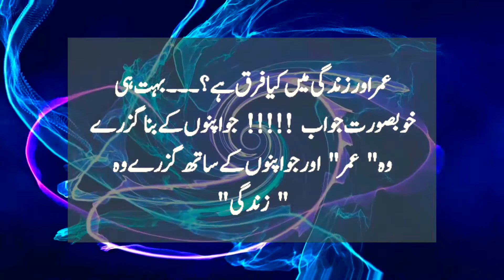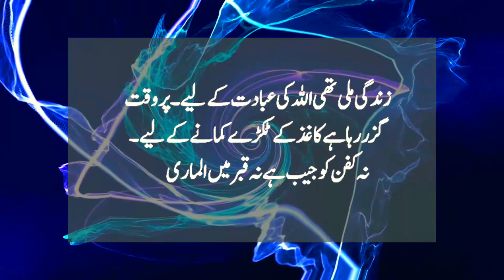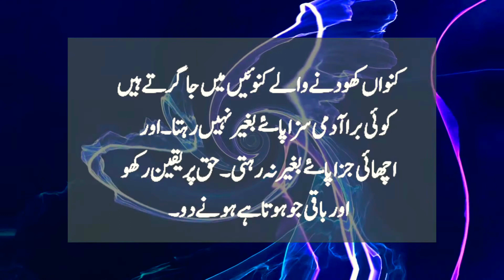Life making words2021 !!! heart teaching words2021 !!! drict efects on heart world2021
اسلام علیکم۔۔۔اللہ سے دلی دعا ہے کہ اللہ اپ کی ہر جائز خواہش پوری فرماے۔اور سب کو اپنی فیملی کے ساتھ ہمیشہ خوش رکھے۔۔۔ امین

کچھ باتیں ایسی ہوتی ہیں جو زندگی کو نکھار کر رکھا دیتی ہے اور انسان کو خود ہی پتہ نہیں چلتا کہ یہ سب
کیسے ہوگیا ہے جب بندہ اچھی باتوں پر عمل کرتا ہے تو اس کی زندگی میں تبدیلیاں خود بخود آنا شروع ہو جاتی ہیں۔جو نہ صرف اس کےلیے بلکہ اس کے قریبی لوگوں کی زندگی میں بھی بہتری آنا شروع ہو جاتی ہیںجو ایک اچھی سوچ کا ہی نتیج ہوتا یے اسی سلسلے میں میں یہ ویڈیو بنا رہا ہو ۔تاکہ اپ ان اچھی باتوں پر عمل پیرا ہو کراپنے اپ کو اپنے لیے اور دوسروں کء خوشی کا باعث ہو اللہ تعالی اپ سب کو ان اچھی باتوں پر عمل پیرا ہونے کی توفیق عطا فرناےآمین

# lifemakingwordz2021
# urduword2021
heart teaching word